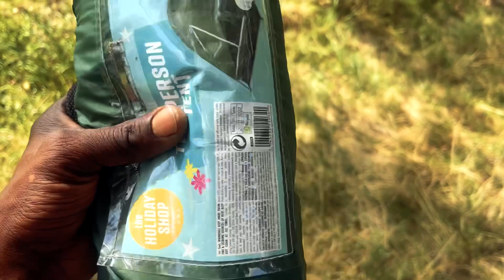CAMPING SOLO | Look How I Get Fire Wood! NEED TO EAT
CAMPING SOLO WOW WHAT A CHALLENGE I NEED TO FIND A GOOD PLACE TO SET UP MY TENT, NEXT LETS LOOK FOR WOOD WE CAN USE TO COOK! THIS ONE IS A MISSING EVERYONE LOOK HOW I GET ON!

Ringo At it again love his food can’t get enough of it so delicious tasty and nice travelling and cooking the world is our home and nature provides always outdoor cooking is the best.

Thank you very much. I hope you enjoy this video and join us on our amazing journey travelling and cooking in amazing different locations and the most delicious food cooked in various different ways that you couldn’t imagine